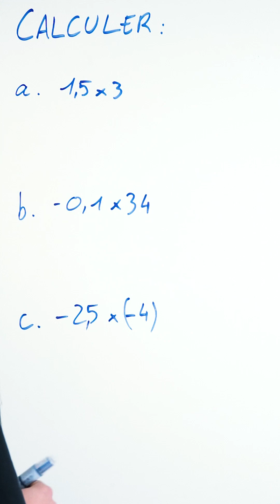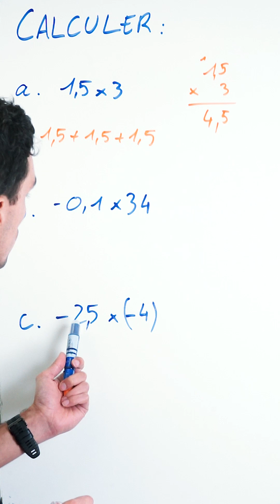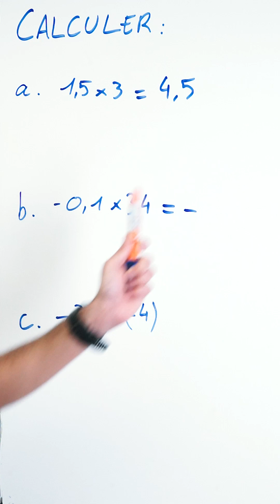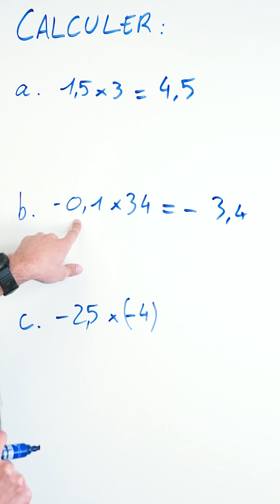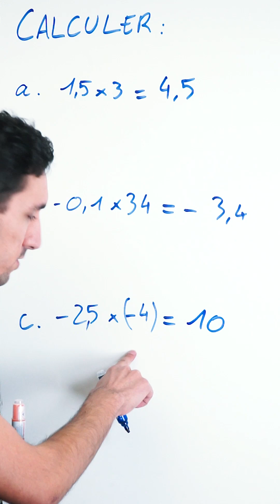Calculer un Produit de Décimaux Relatifs - Exercice Corrigé - Maths Troisième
mathématiques troisième exercicecorrigé Comment calculer une somme de nombres relatifs ?
Grâce aux règles des signes et priorités de calcul rappelées dans la 1ère vidéo du chapitre.